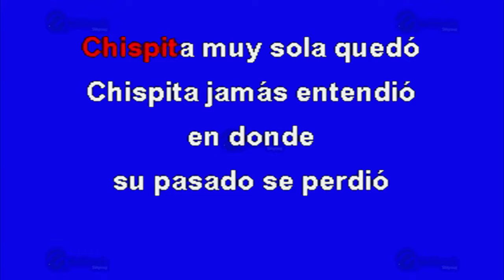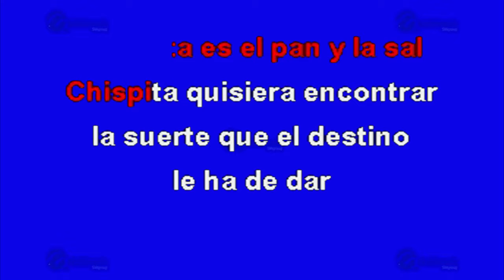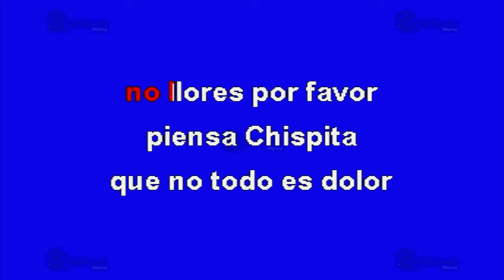Chispita - Multikaraoke ► Éxito De Timbiriche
Canción: Chispita
(Solo Como Referencia)
Fue Éxito De: Timbiriche

Clave Del Disco: OKE-0254
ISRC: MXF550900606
Copyright: Multimusic S. A. de C. V.